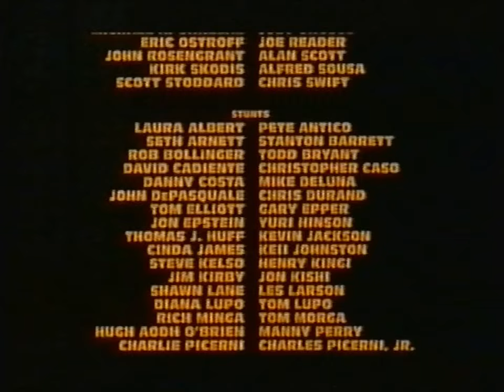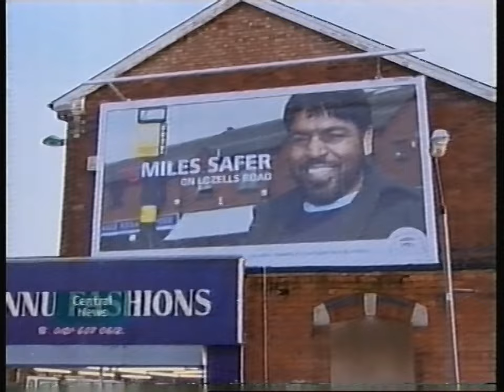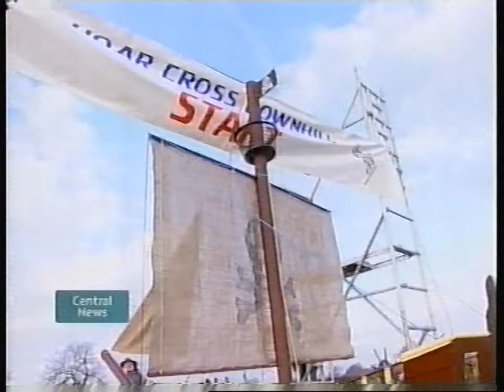ITV1 Central Continuity & Central News - Thursday 28th December 2006 - 1 of 3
End Of Jurassic Park 3
ITV1 Trailer - Emmerdale
ITV1 Trailer - I Was There: The People's Review 2006
ITV1 Promo - The One And Only Michael Jackson
End Of Central News
Central Weather with Emma Jesson
End Of Central Weather